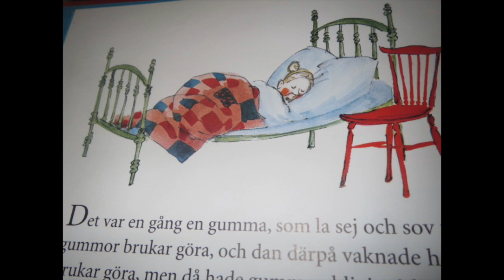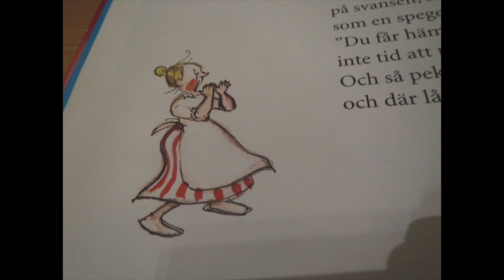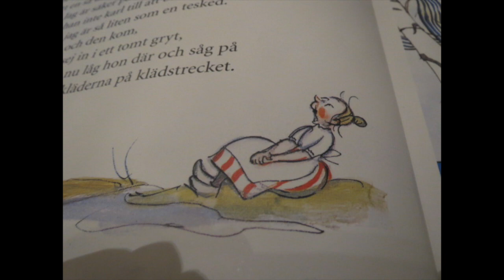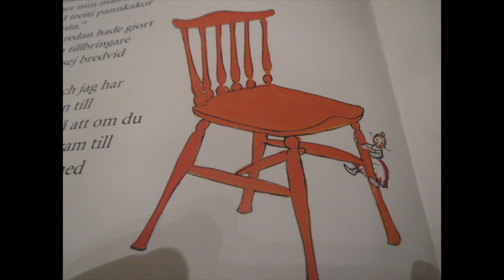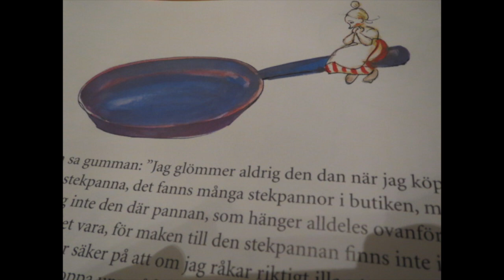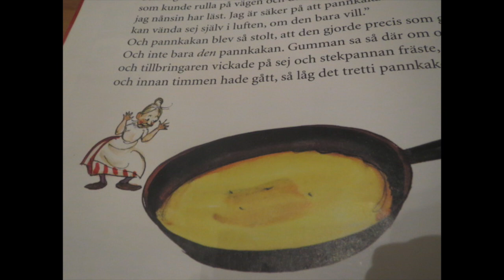teskedsgumman1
teskedsgumman med birgitta andersson